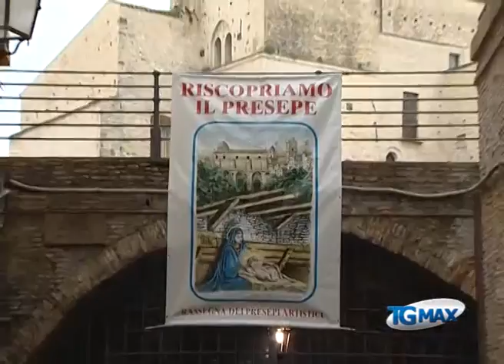Natale: i presepi di Lanciano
Lanciano, servizio Tgmax 22 dicembre 2012. Natale: al Tgmax i presepi di Lanciano.